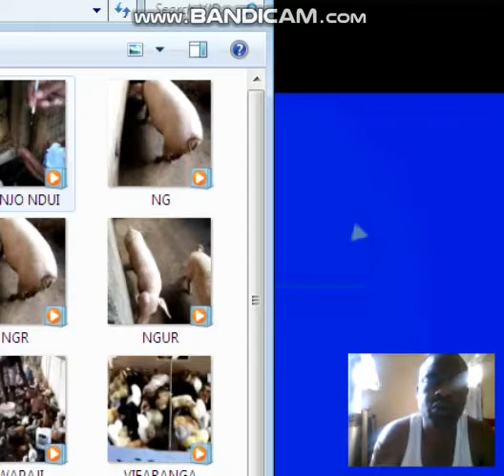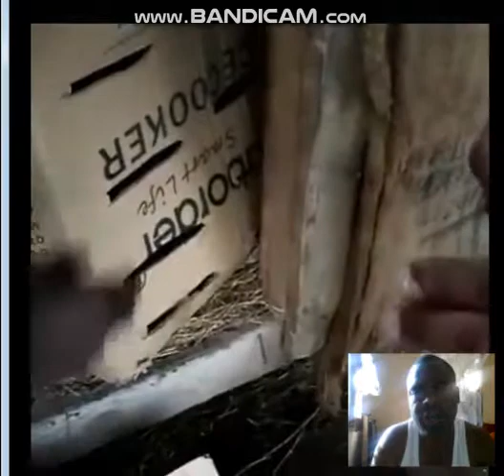HIVI NDIVYO JINSI TUNAVYO WAPA KUKU CHANJO YA NDUI TAZAMA